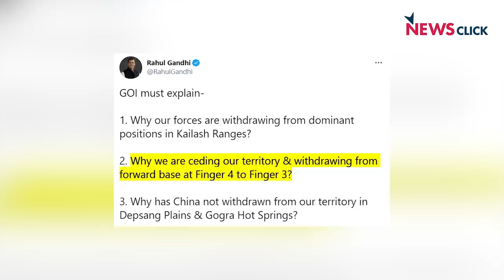कांग्रेस की सेहत, कश्मीर का भविष्य और भीमा-कोरेगांव का सच!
Hafte Ki Baat के नये एपिसोड में हफ़्ते की पांच प्रमुख खबरों की खबर: क्या राहुल गांधी की 'नेकनीयती' के बावजूद कांग्रेस की सेहत नहीं सुधर रही है? क्या सचमुच कश्मीर को फिर मिलेगा पूर्ण राज्य का दर्जा, मिलेगा तो कब? भारत-चीन के बीच लद्दाख के एक सरहदी विवाद पर तात्कालिक सहमति स्वागतयोग्य है पर दोनों मुल्कों में विवादों का स्थायी समझौता कब होगा? भीमा-कोरेगांव मामले में सत्ता के आलोचक सामाजिक कार्यकर्ताओं और लेखकों की गिरफ्तारियों को लेकर नया रहस्योद्घाटन हुआ है. एक अमेरिकी फोरेंसिक लैब की जांच में पाया गया कि 2018 में गिरफ्तार रोना विल्सन के लैपटाप में फर्जी दस्तावेज पहले ही प्लांट कर दिये गये थे. लेकिन NIA ने इसे सिरे से खारिज किया है. इसी तरह इन दिनों सत्ता से असहमत पत्रकारों को खिलाफ कि तरह ED जैसी एजेंसी खास तौर पर सक्रिय दिख रही है. इन खबरों की समीक्षा कर रहे हैं वरिष्ठ पत्रकार उर्मिलेश.